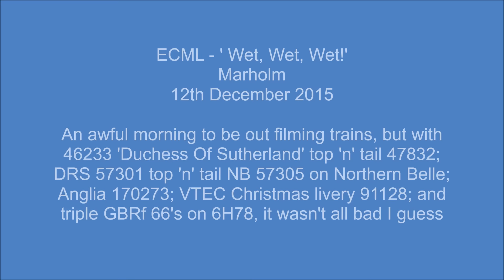ECML Marholm 'Duchess Of Sutherland', Northern Belle, Claus91, and more! 12th December 2015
A short soggy Saturday morning visit here, but with 'Duchess Of Sutherland' in fine form; Northern Belle ecs with matching Class 57's; Claus91 with rooster tail of spray; Anglia Turbostar heading to Brush; triple GBRf 66's, and more, it wasn't a wasted wet trip out!